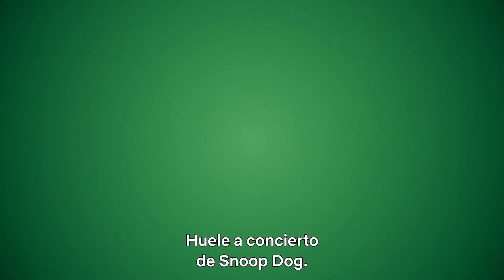PAPÁ DEJA DE AVERGONZARME Tráiler Español Latino SUBTITULADO 2021 Jamie Foxx Netflix 10